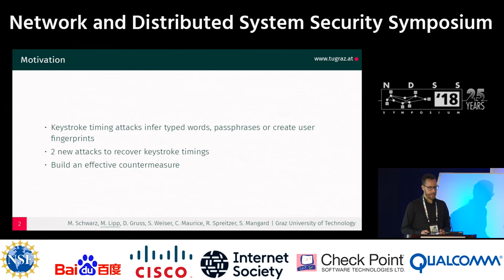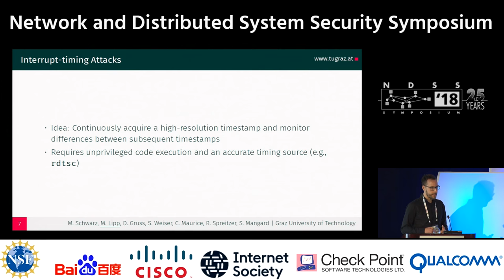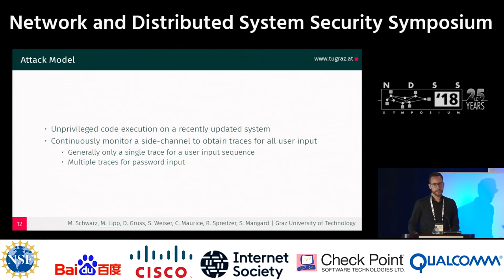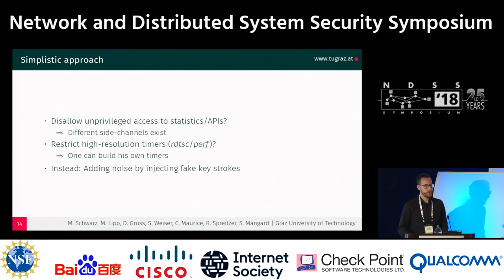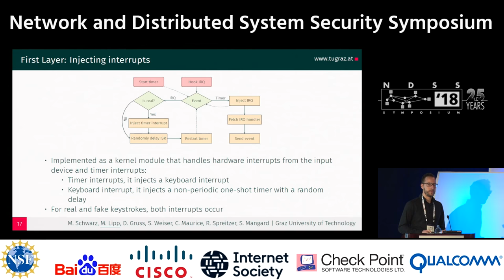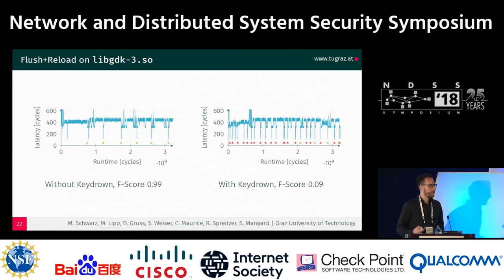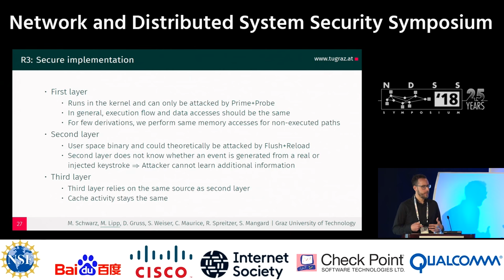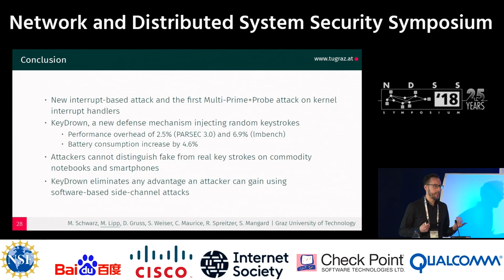NDSS 2018 - KeyDrown: Eliminating Software-Based Keystroke Timing Side-Channel Attacks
Session 4B: Software Attacks and Secure Architectures
01 KeyDrown: Eliminating Software-Based Keystroke Timing Side-Channel Attacks

SUMMARY
Besides cryptographic secrets, software-based sidechannel attacks also leak sensitive user input. The most accurate attacks exploit cache timings or interrupt information to monitor keystroke timings and subsequently infer typed words and sentences. These attacks have also been demonstrated in JavaScript embedded in websites by a remote attacker. We extend the stateof-the-art with a new interrupt-based attack and the first Prime+ Probe attack on kernel interrupt handlers. Previously proposed countermeasures fail to prevent software-based keystroke timing attacks as they do not protect keystroke processing through the entire software stack. We close this gap with KeyDrown, a new defense mechanism against software-based keystroke timing attacks. KeyDrown injects a large number of fake keystrokes in the kernel, making the keystroke interrupt density uniform over time, i.e., independent of the real keystrokes. All keystrokes, including fake keystrokes, are carefully propagated through the shared library to make them indistinguishable by exploiting the specific properties of software-based side channels. We show that attackers cannot distinguish fake keystrokes from real keystrokes anymore and we evaluate KeyDrown on a commodity notebook as well as on Android smartphones. We show that KeyDrown eliminates any advantage an attacker can gain from using software-based sidechannel attacks.

AUTHORS
Michael Schwarz (Graz University of Technology)
Moritz Lipp (Graz University of Technology)
Daniel Gruss (Graz University of Technology)
Samuel Weiser (Graz University of Technology)
Clementine Maurice (Univ. Rennes, CNRS, IRISA)
Raphael Spreitzer (Graz University of Technology)
Stefan Mangard (Graz University of Technology)